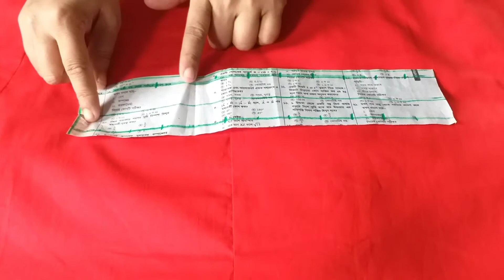এই বছরের নতুন স্টাইলিশ একটি হাতার ডিজাইন কাটিং ও সেলাই।This year new stylish sleeve design stitching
এই ভিডিওতে আমি হাতা এবং সালোয়ার ডিজাইন Share করলাম আপনাদের সাথে।আশা করি আপনাদের ভালো লাগবে।
আমার আরও নতুন, নতুন ভিডিও পেতে আমার

আমার আরও অন্যান্য ভিডিও 👇👇👇👇

জামা/ কামিজ কাটিং,৩৪" জামা কাটিং, ৩৮" কামিজ কাটিং, ৪০" কামিজ কাটিং, সালোয়ার কাটিং, ডিভাইডার সালোয়ার কাটিং, পালাজো কাটিং,প্যান্ট কাটিং সালোয়ার,গোলগলা মেক্সি কাটিং ও সেলাই,চারকোনা মেক্সি কাটিং ও সেলাই, ফিতা মেক্সি কাটিং ও সেলাই, পেটিকোট কাটিং,পেটিকোট সেলাই, হাতা কাটিং, হাতার ডিজাইন,গলার ডিজাইন,বালিশের কভার কাটিং ও সেলাই,পাপোশ সেলাই,ফতুয়া কাটিং ও সেলাই, ছোট বাবুদের জামা কাটিং ও সেলাই,ইত্যাদি, ইত্যাদি। 👇👇